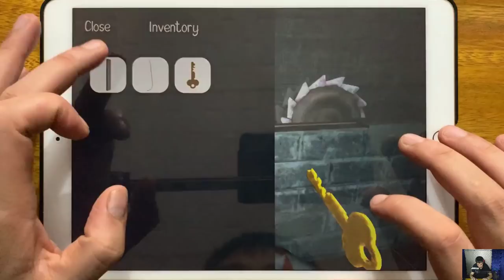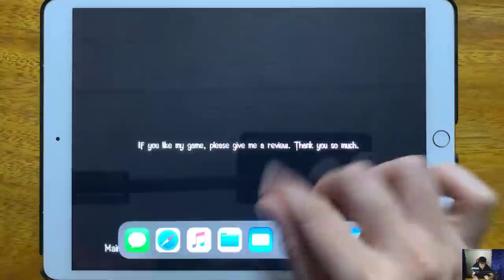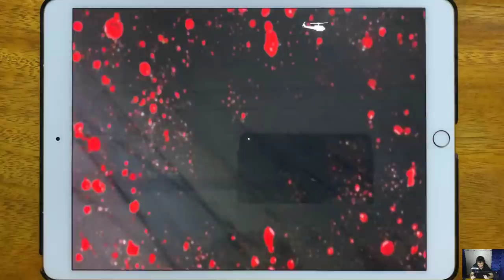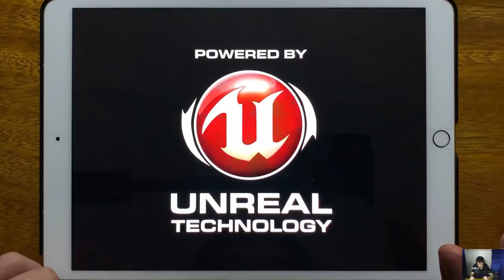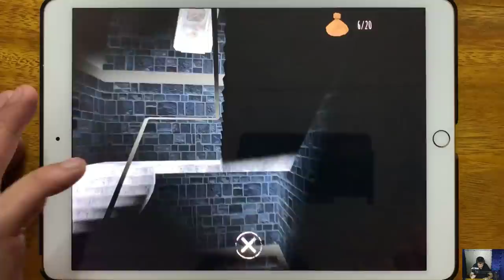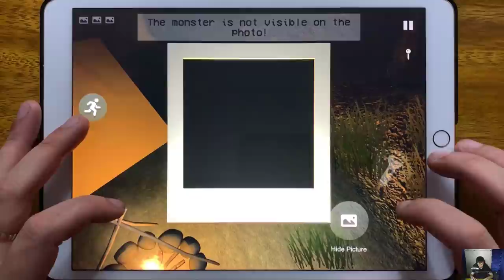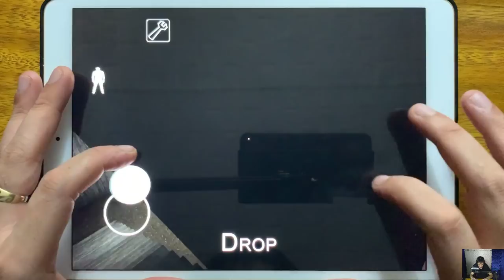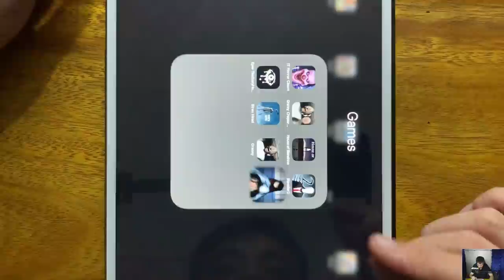IT Horror Clown, Granny Chapter Two, House of Slendrina, Slender 2, Eyes The Scary Horror Game...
IT Horror Clown, Granny Chapter Two, House of Slendrina, Slender 2, Eyes The Scary Horror Game, Siren Head, Granny, Found